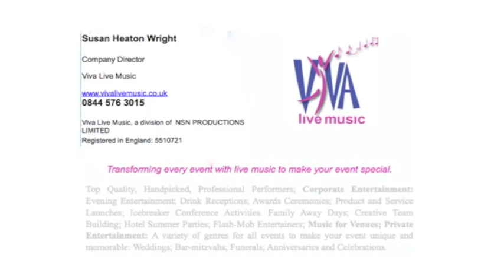Opera in the Courtyard (Viva Live Music at 51 Buckingham Gate, London).m4v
Opera in the Courtyard: Viva Live Music presents Opera Classics at 51 Buckingham Gate, London.